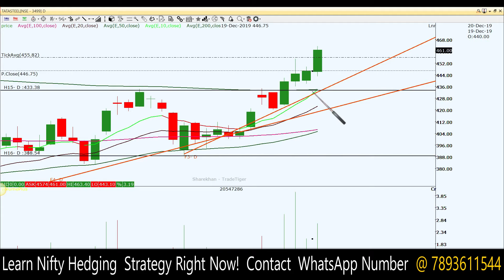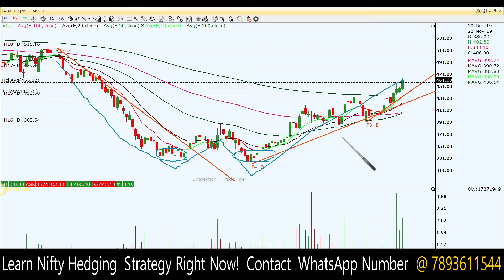Stock Analysis | ये 5 स्टॉक्स बाजार में मचाएंगे बड़ा धमाका | Technical Analysis